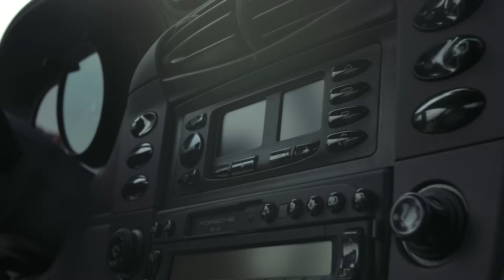Porsche 996 Carrera | unterschätzte Ikone | RING POLICE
★★★ - Ich bin auf dem Weg nach Wien und hole dort eine absolute Ikone ab welche zugleich total unterschätzt ist. Viel Spass bei der kleinen Reise nach Wien und zurück in einem Wunderschönen Porsche Carrera 2 996. Viele Spass beim Video  - ★★★